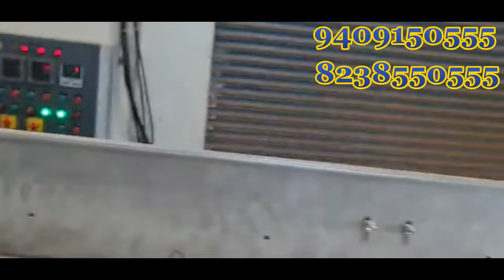Almond Shelling Machine \\ ALMOND SHELLING MACHINE in India Mo.9409150555, 7046650555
APS INDUSTRIES
Almond Shelling plant is the plant used of high production line
HELLO EVERYONE

WE ARE MANUFACTURER OF ALL TYPES OF FOOD PROCESSING MACHINE'
ALMOND PEELING , ALMOND SHELLING ALMOND CUTTING ETC

Almond Shelling Machine Is one Necessary shelling machine in Almond Processing Factories. We Offer Different Capacity to meet your demand. How can we Crack almonds fully without breaking inner kernel? It Depends on the gap almond Passing tough.

APS INDUSTRIES
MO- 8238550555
30 ABHINAV ARCADE , BETWEEN MANMOHAN CROSS ROAD
TO S.P RING ROAD, VIRATNAGAR ROAD, ODHAV , AHMEDABAD
382415